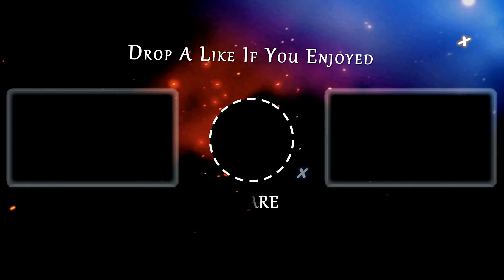Project CARS 3 | Hypercar - Hypercar Basic - Below The Nurburg | Gameplay Career Mode - Part 81.